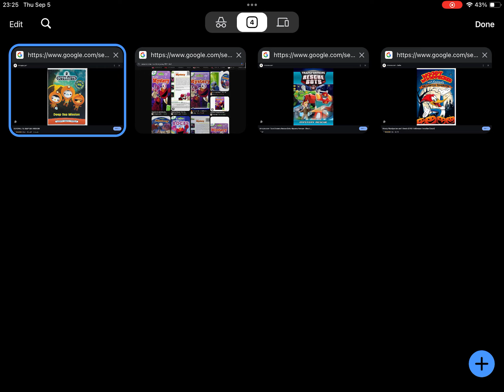September 2, 2024